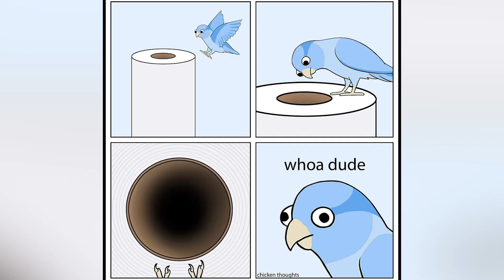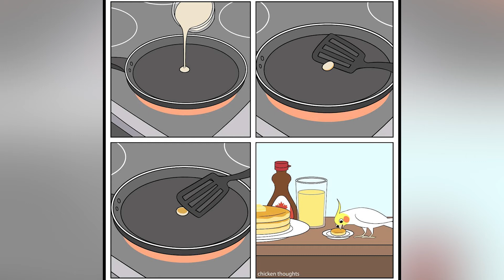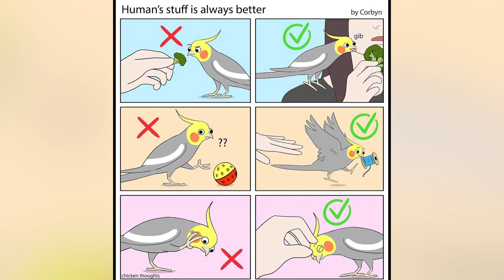Funny Chicken Thoughts Comics | Illustrated By A Bird Owner #4